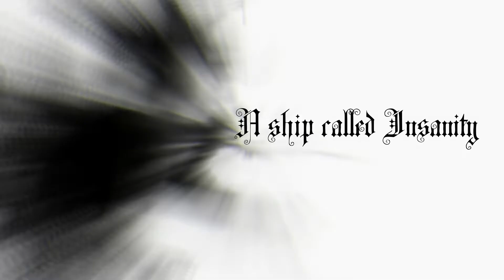A ship called Insanity - Emerald Table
Ramona Festuccia - voice
Aster- Voice
Ubaldo Formichetti - guitars
Pietro Di Mattia - bass
Mauro De Angelis - keys & violin

For those about alternative goth we salut you!  A pill of our sound born in lockdown times, We are Emerald Table and this is "A ship called insanity"

E con una dose di alternative goth ci presentiamo a voi, una pillola del nostro sound partorita in tempi di lockdown.
Noi siamo gli Emerald Table e questa e' "A ship called Insanity"

Regia a cura di tutti gli Emerald Table
Musica Ubaldo Formichetti
Testi  Mauro De Angelis
Arrangiamenti degli Emerald Table